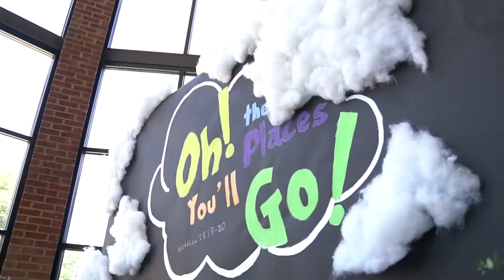Kids Day Camp 2022 Day 1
• Location - New Life Atlanta
• Camp - Kids Day Camp
• 6/20/22
• Songs used in video -  Easy Love (Extended Mix) Sigala